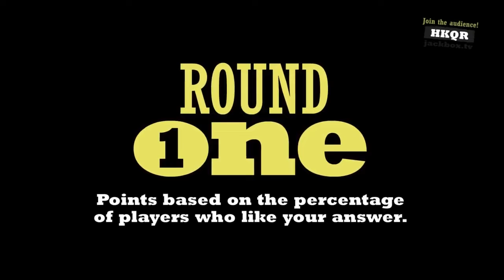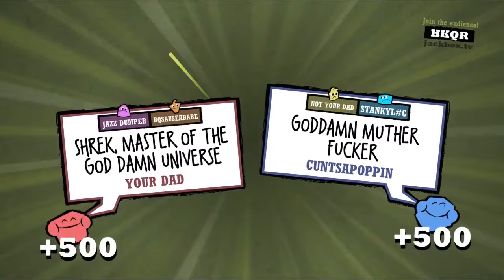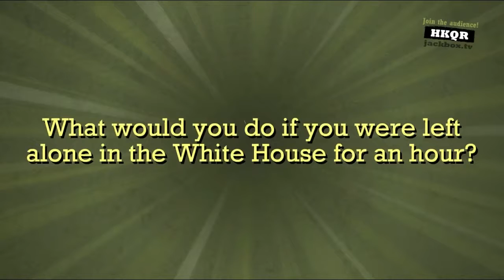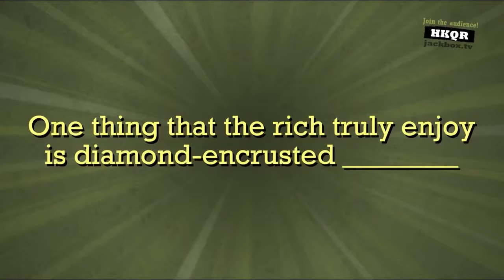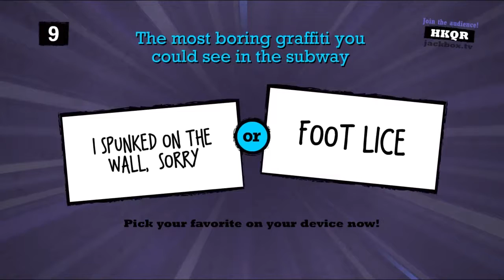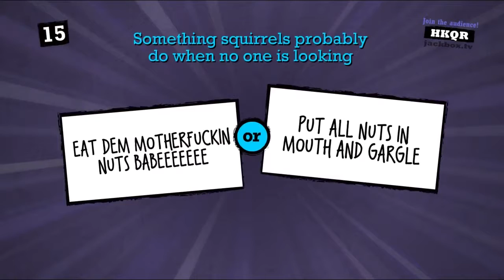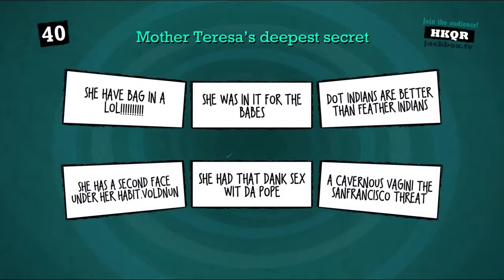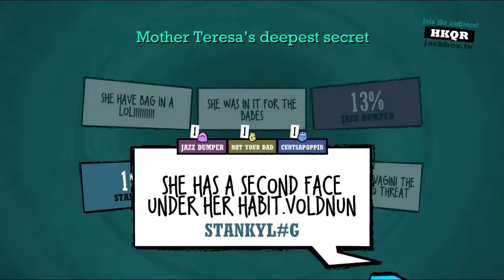Basement Quality - Quiplash XL (Part 1/3)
Pat (Jazz Dumper), Taha (Cuntsapoppin), Nathan (BQSausebabe), Katie (StankyL#g), Noel (Your Dad), and Danny (Not Your Dad) have noses full of google gox

Welcomne to the Shrexy Sexy Swamp Ass